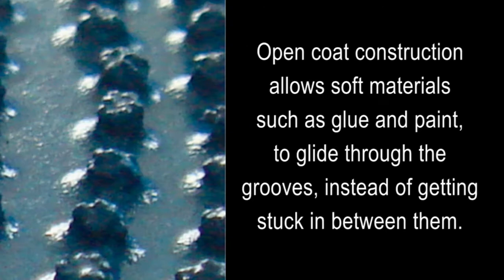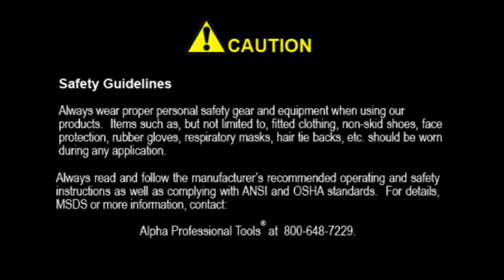Spike Discs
Alpha® introduces the Diamond-clustered Spike Disc, which utilizes a new diamond technology where a multi-layer of high-quality diamond grits are vacuum-brazed into a clustered layer. This allows the removal of thick coating materials such as Epoxy and Urethane on concrete floors. During the Spike Disc operation, the coatings/materials are removed quickly, but without damage to the concrete surface, unlike PCD cup wheels, therefore saving time by eliminating the grinding process. The Spike Disc also has a unique open-mesh diamond layout to eliminate the clogging problems, thus avoiding the heat buildup that commonly burns the metal surfaces.